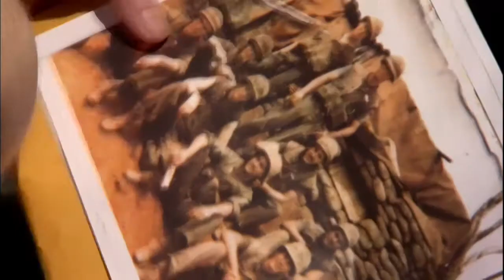Nezapomeňte na Vietnam! Zeď po 25 letech (30.8.2021 ve 20:00 na CS HISTORY)